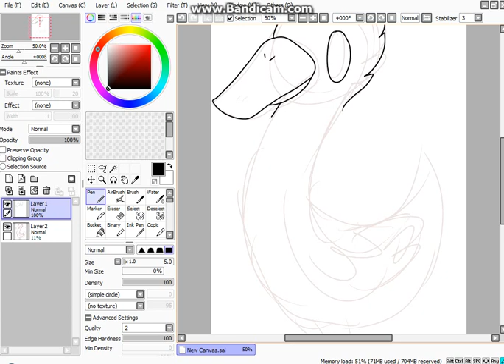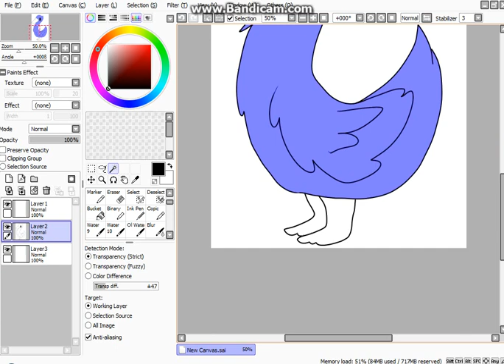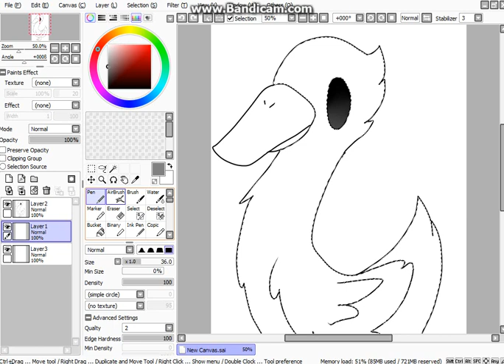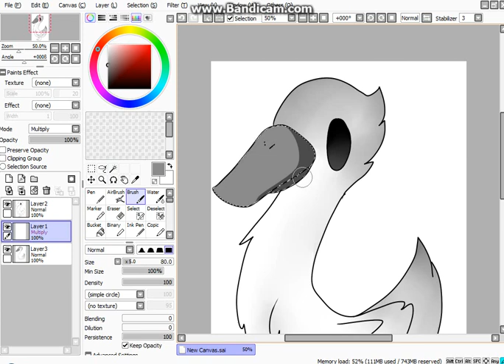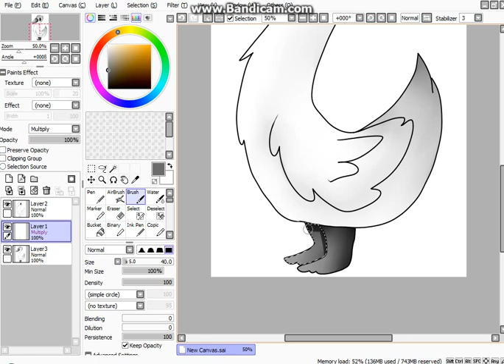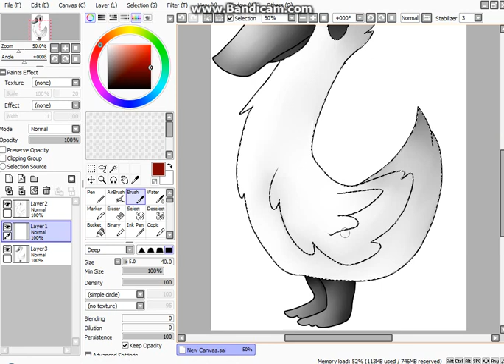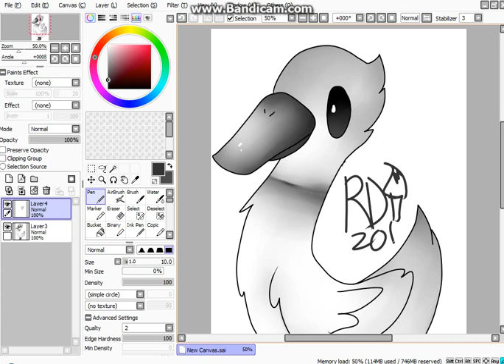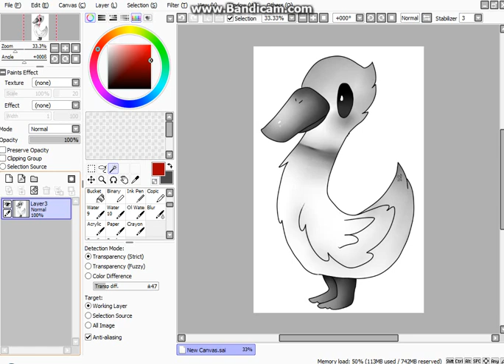Drawing: Grey Goose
A little grey goose, he mostly appear at night honking loudly to annoy others! Please enjoy! ^^